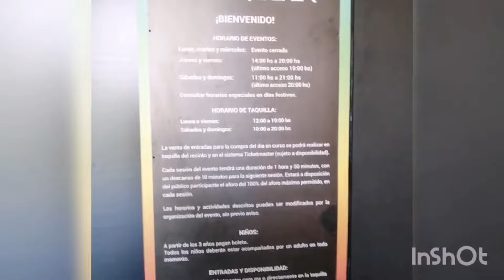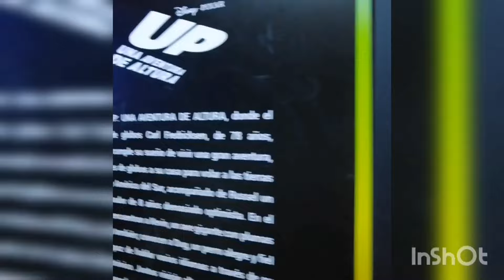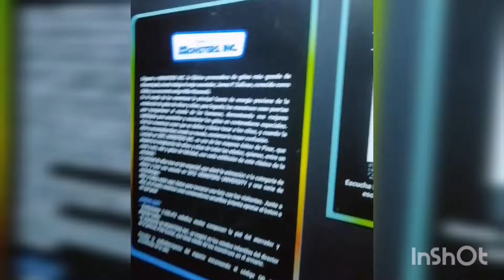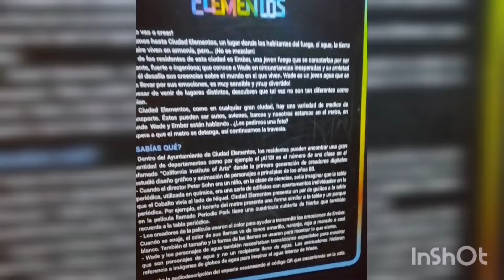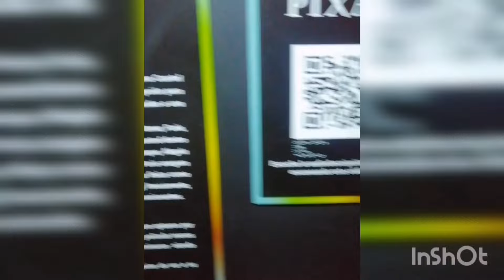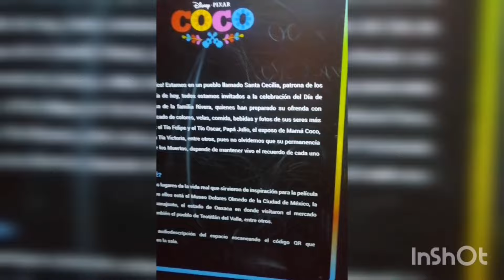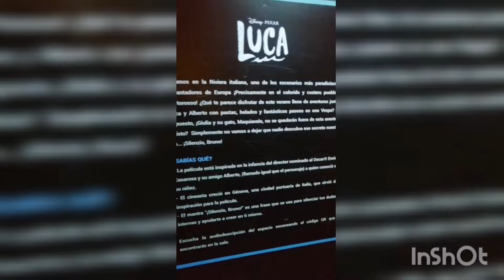🌈MUNDO PIXAR EN MÉXICO: Experiencia COMPLETA 🚀NUEVO PARQUE TEMÁTICO 😍 Así es 🌎 Pixar en CDMX!♥️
HERMOSURAS ACOMPAÑENME A ESTA NUEVA AVENTURA EN MUNDO PIXAR DONDE VIAJAREMOS EN 13 SALAS A VER DIFERENTES PELÍCULAS!